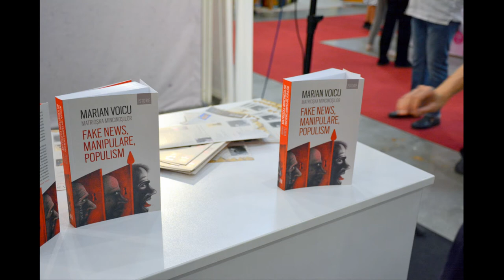(audio) Lansare "Matrioșka mincinoșilor. Fake news, manipulare, populism", de Marian Voicu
În data de 2 iunie 2018 a avut loc la standul editurii Humanitas din cadrul Bookfest (Romexpo, București, 2018) lansarea cărții "Matrioșka mincinoșilor. Fake news, manipulare, populism", de Marian Voicu.

Vorbitori: Marian Voicu, Oliver-Jens Schmitt, Ioan Stanomir, Gabriela Maaz.